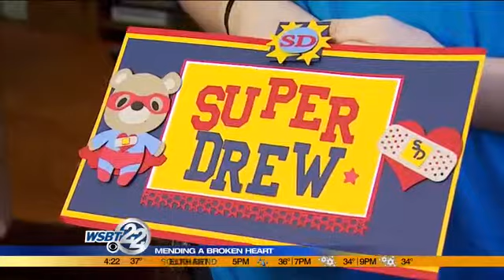Mom's First: Mending a broken heart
Nearly 1 of every 100 babies is born with a congenital heart condition. A Granger family recently lost their baby boy to a rare heart defect. They want to raise awareness by sharing their story. _________________